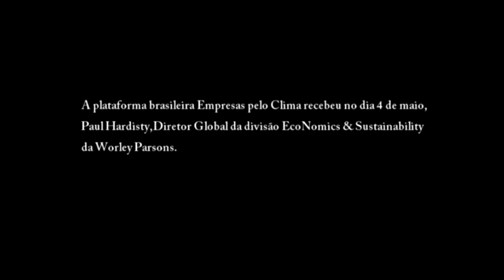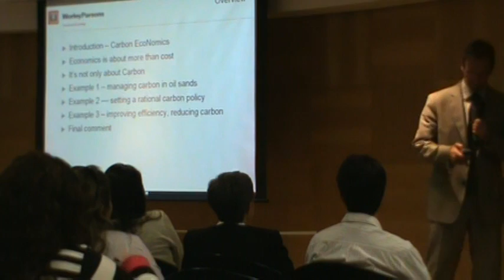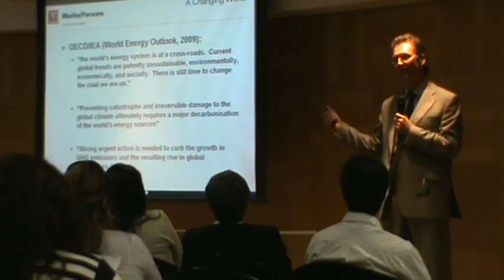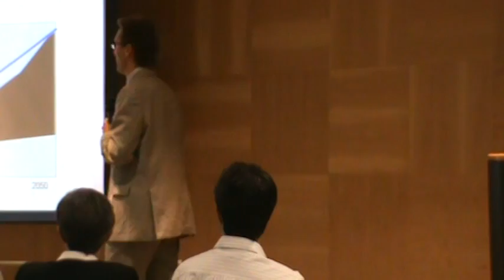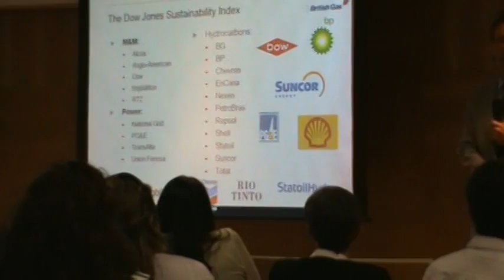EPC - Palestra com Paul Hardisty (parte 1)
A plataforma brasileira Empresas pelo Clima recebeu no dia 4 de maio Paul Hardisty, Diretor Global da divisão EcoNomics & Sustainability da Worley Parsons, para uma apresentação sobre cases de sucesso em que a gestão de emissão de gases de efeito estufa foi aplicada como medida de adaptação às mudanças climáticas globais.